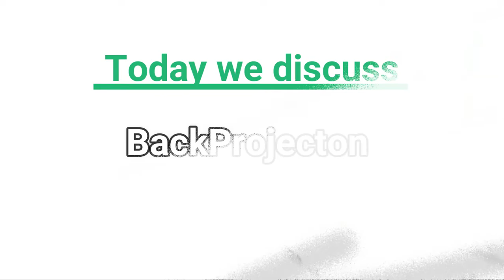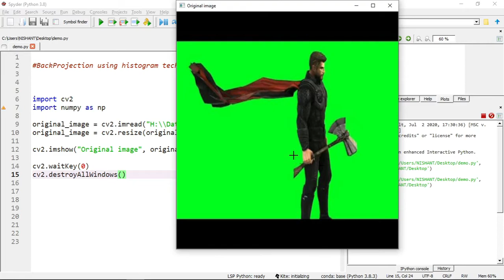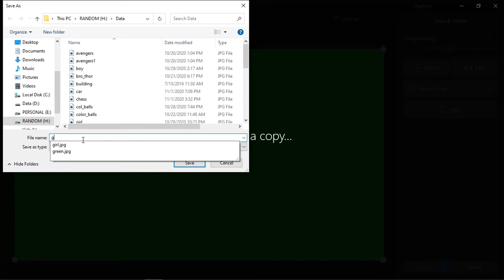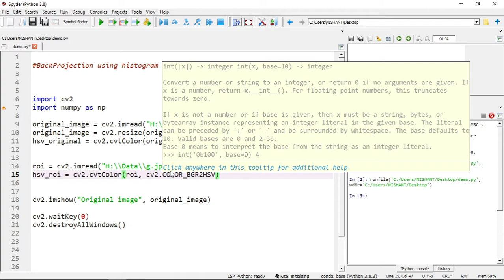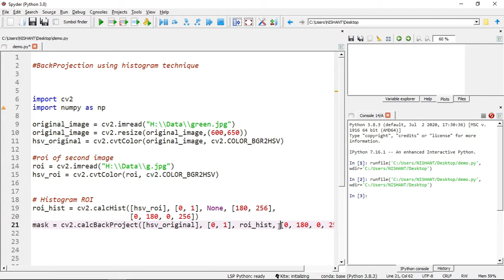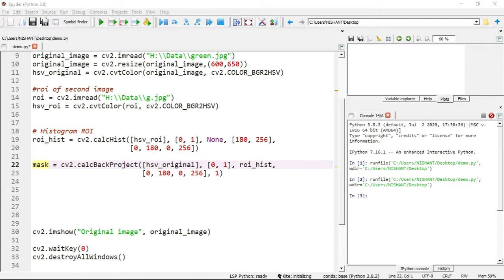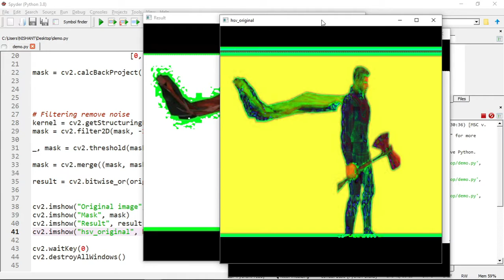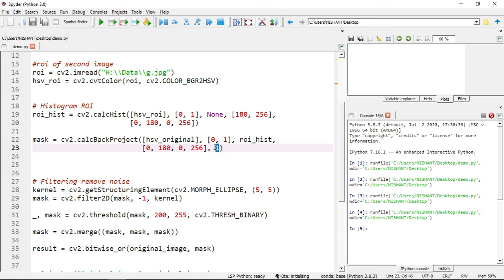Lecture 34 - Image Background removal Histogram | Image Processing |Computer Vision| OpenCV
Image Procession and Computer Vision with OpenCV python full tutorial in Hindi.

Other Resources For Learning Python: -
Python Book
Best Laptops for Programming

opencv imageprocessing background removal